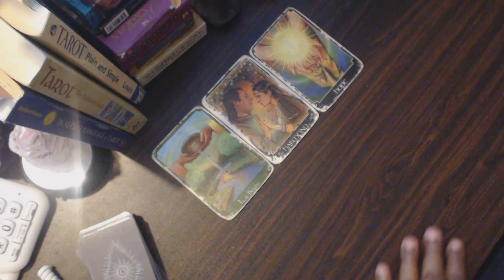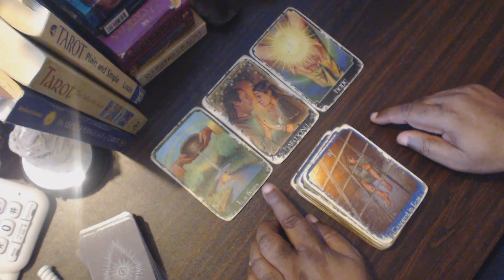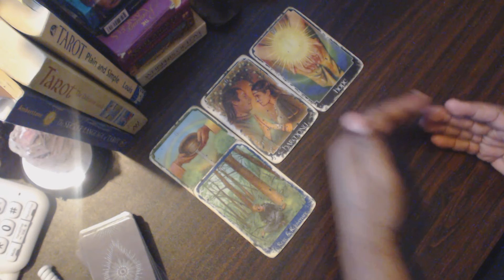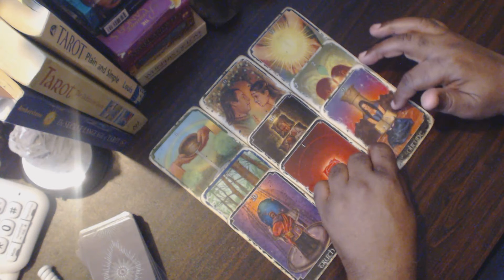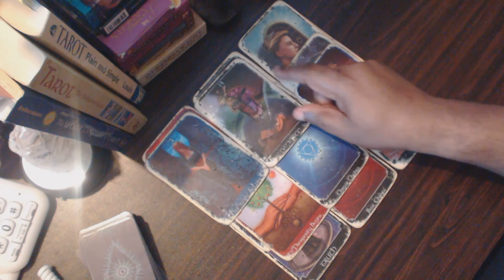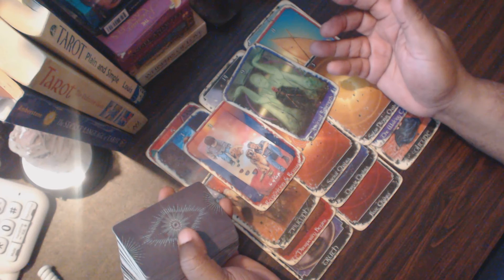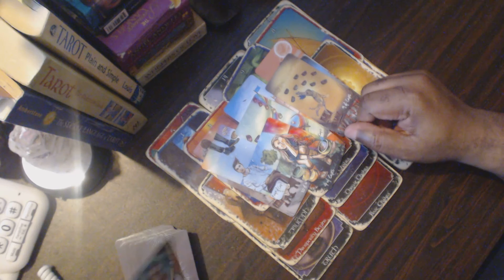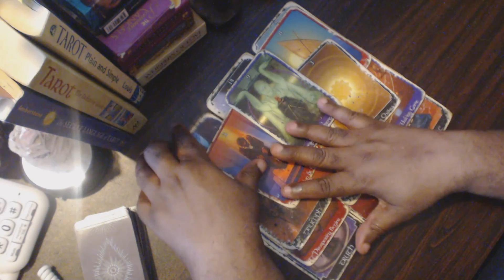Sagittarius bonus love reading Your person loves you and hopes that you still want them.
Sagittarus ♐ Sagittarius thespiritwithin888 Lovereading # sagittariuslovereading